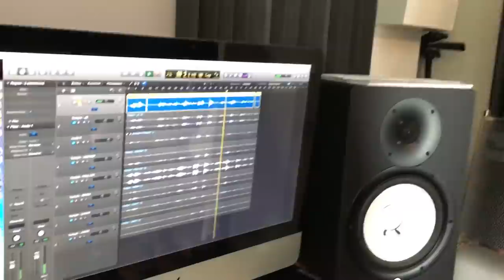Accent to Harness the Power of Pro Tools Cloud Collaboration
✅ Browse our favorite gear and voice products and buy
 A second introductory video about this great opportunity!